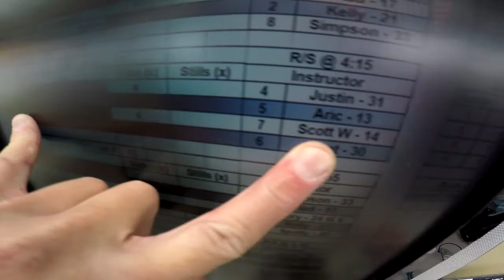David Simia's Tandem skydive!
David Simia's tandem skydive at Skydive Snohomish!